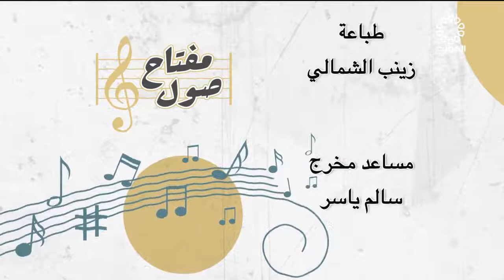برنامج مفتاح صول - ا. عبدالهادي الحمادي 29-12-2021